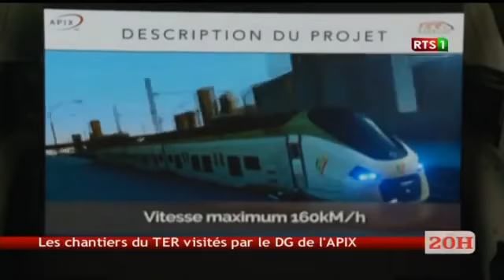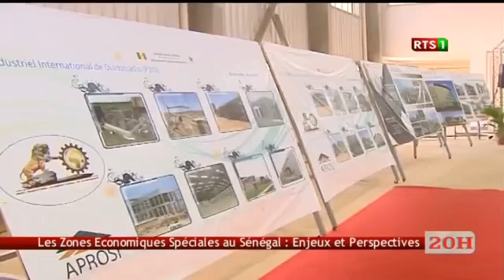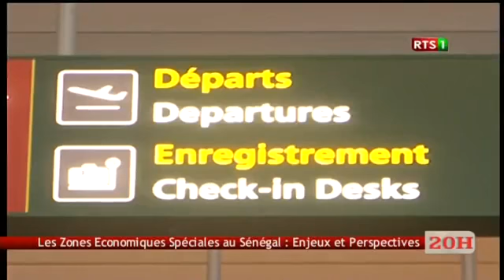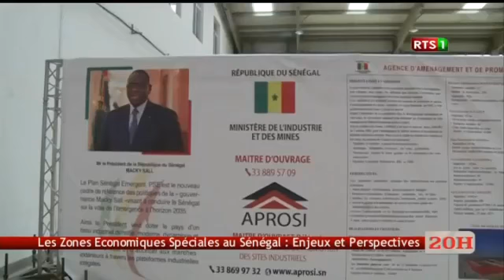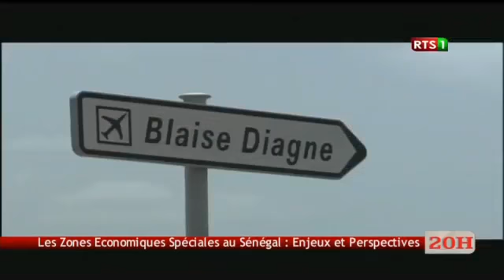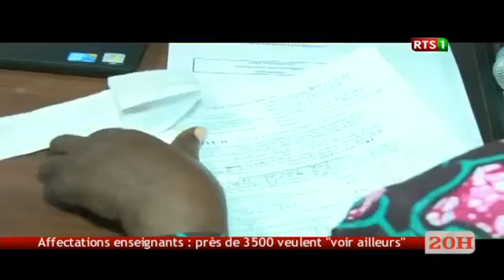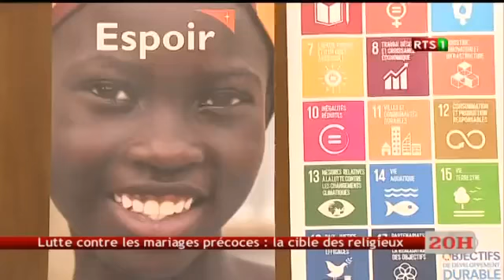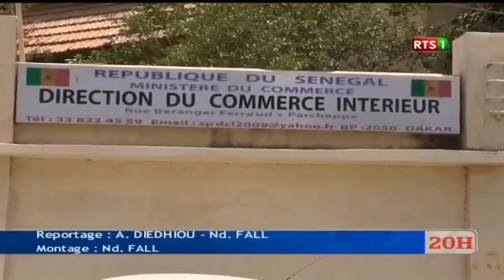JT Officiel 20H de la RTS1 du jeudi 22 juin 2017